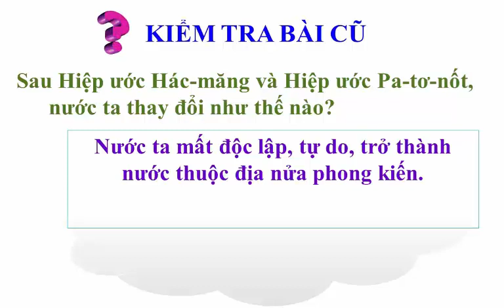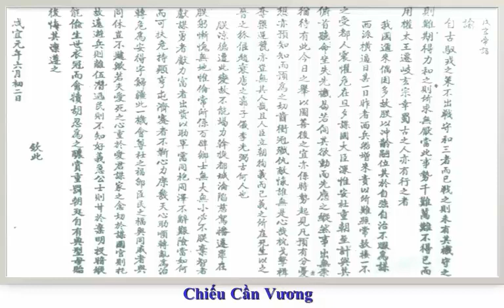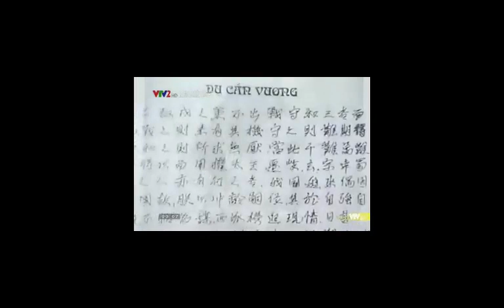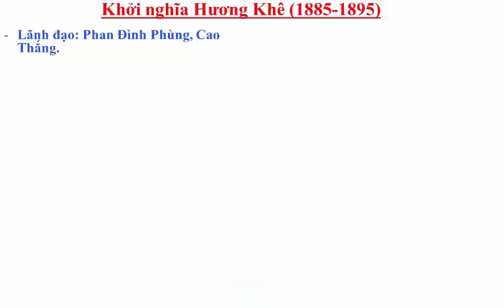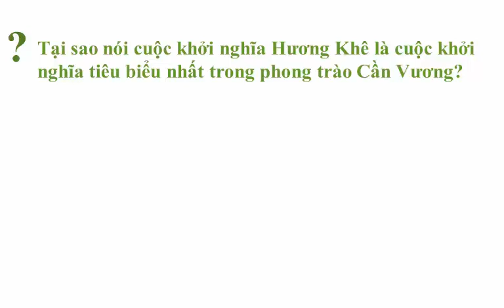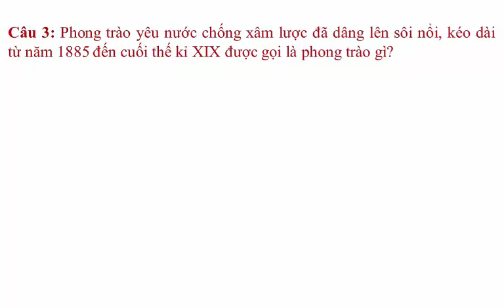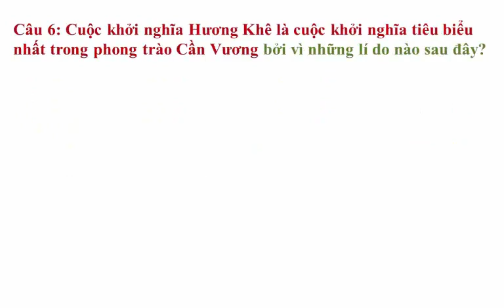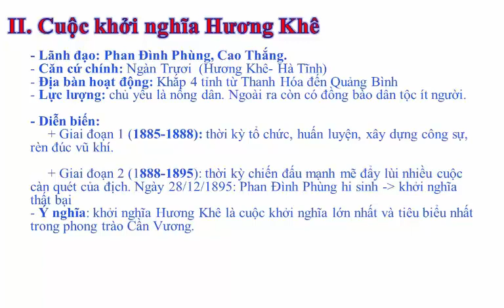LỊCH SỬ 8: bai 26 Phong trào kháng chiến chống Pháp trong những năm cuối thế kỉ XIX